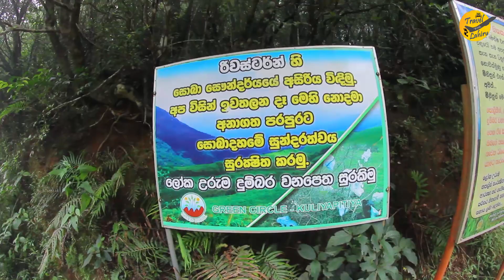Riverston vlog | රිවස්ටන් | නිදහසේ යමු එක රෑනක | Travel With Lahiru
Riverston vlog | රිවස්ටන්
විනාඩි 10න් දහයට වෙනස් වෙන දේශගුණයක් සහිත සුන්දර පරිසරයක්
The Riverston Peak in Sri Lanka can be reached by travelling, about 30km away from the Matale town, down the Matale – Girandurukotte Road. This secretive windy road, with its sharp hairpin turns, offers some of the best views to the surrounding countryside; to the extent that it is called the Mini World's End.
Presented by Lahiru 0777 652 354